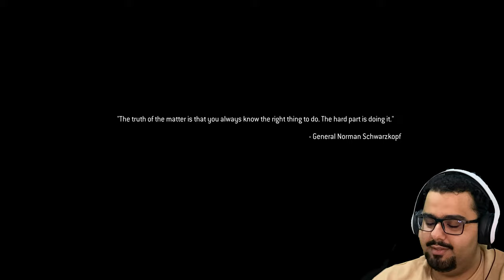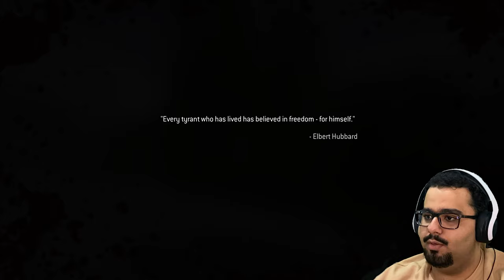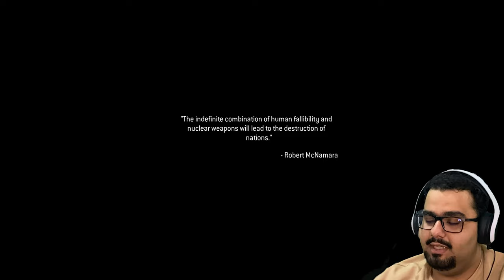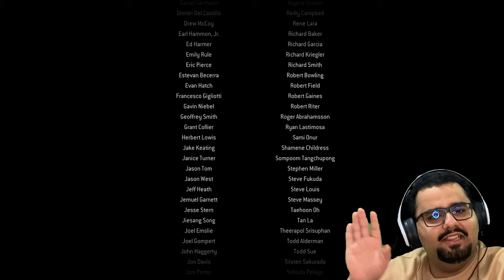Call of Duty 4 Modern Warfare® 1 #5 والأخيرة [Remasterd] {4K} | كول أوف ديوتي مودرن وارفير 1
إذا أعجبك المقطع لا تحرمنا من تعليقك الجميل وتقييمك الرهيب يا أسطورة
لا تنسى الإبتسام اليوم  (:
(Arcane Smart).